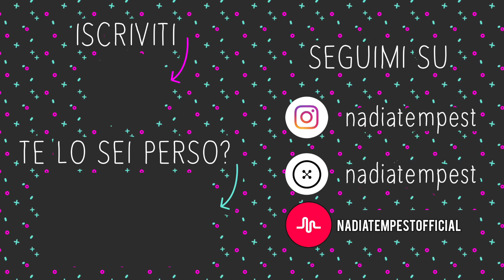FIGURE DI M....CON LE PAGELLE ❌ Nadia Tempest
E' periodo di pagelle, quadri ed esami scolastici. In questo video ci sono tutti i segreti degli studenti sulle loro pagelle scolastiche e, come sempre, le figuracce e il thisagio non mancheranno !
║  👠 21 BUTTONS : nadiatempest

╚ ೋღ❤ღೋ ╝